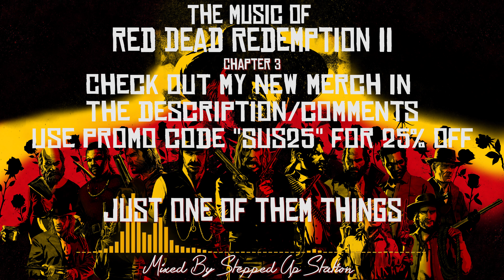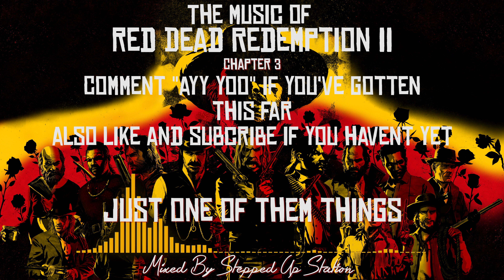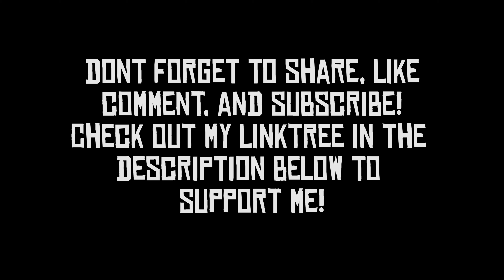RDR2 Soundtrack (Mission #36 Part 1 Ride to Valentine Bank) Just One Of Them Things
A Red dead Redemption 2 Original Soundtrack, this is a remix of "Red Dead Redemption 2 - Sodom? Back to Gomorrah (Valentine Bank Heist Robbery) Mission Music Theme". I call this track "Just One Of Them Things".

Main Channel, SUBSCRUBE to Watch My Original Projects (Still a work in progress)

FOLLOW on Instagram to keep up with a NEW Series Called "The Divine Nine"!

TERMS AND CREDENTIALS
Thank you for using our tracks for one of your videos or projects! :D

We prefer for you to post the link to the track you used in YOUR comment section, video and description!
And also credit our channel: Youtube.com/Steppedupstation

Composed By: Woody Jackson
Remixed By: Stepped Up Productions
Property of: Rockstar Games

This is one my many new and unheard track remixes I have remixed over the years, and I'm looking forward to sharing more tracks!